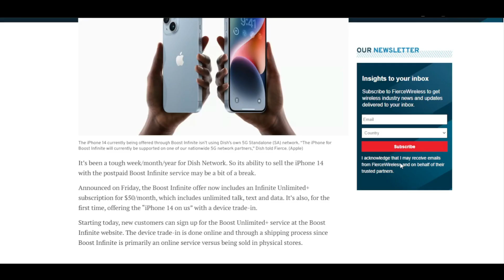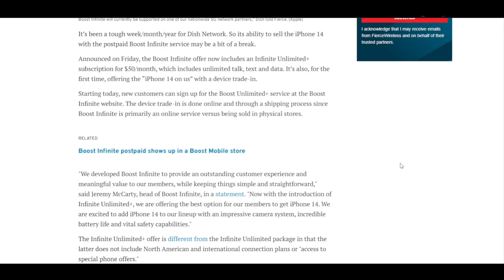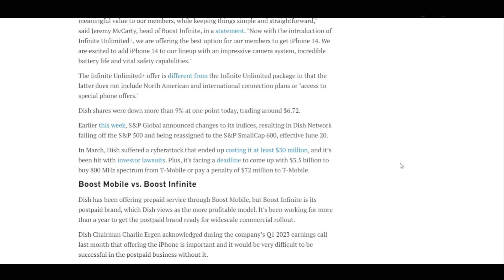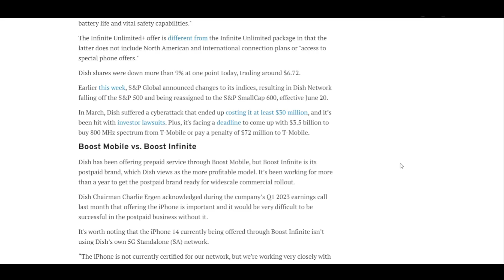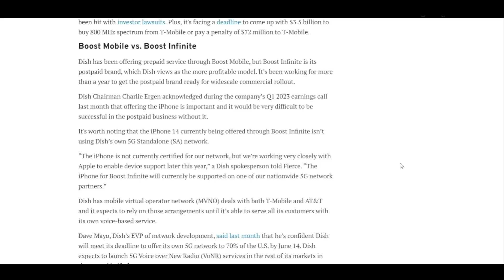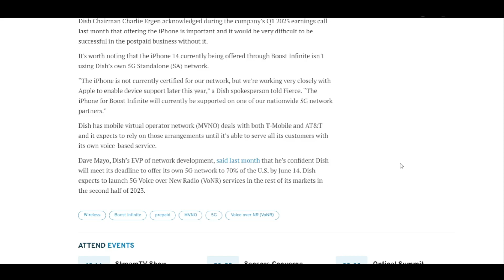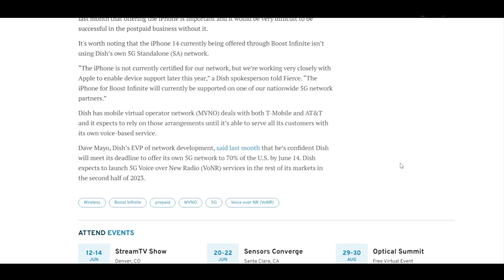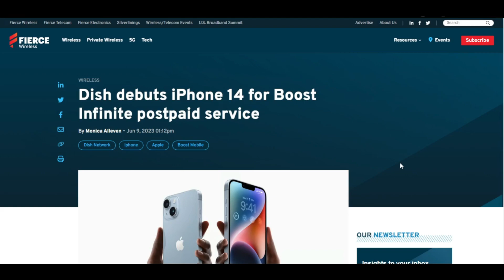Boost Infinite FINALLY Offers the iPhone